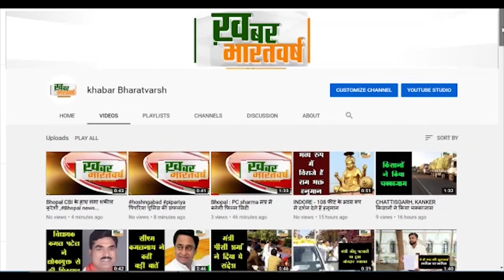Pipariya करोड़ों की फर्जी बिल्टी बनाकर कर्ज लेने वाले आरोपी गिरफ्तार